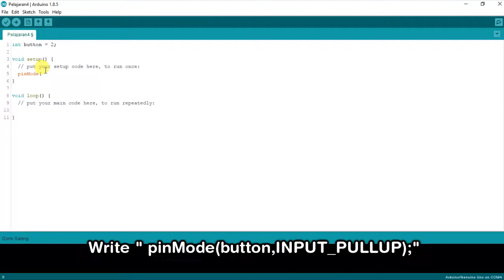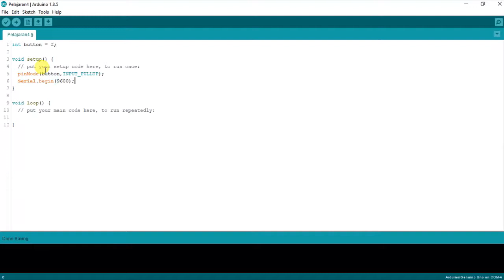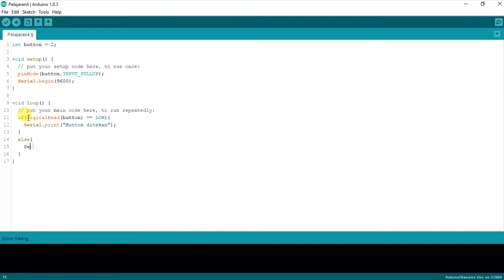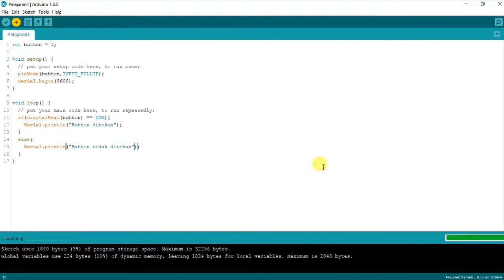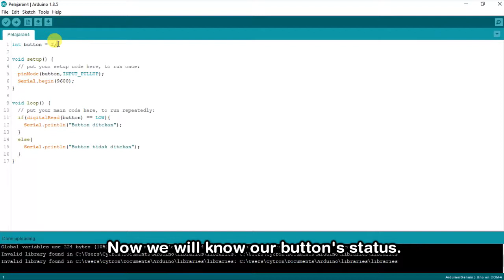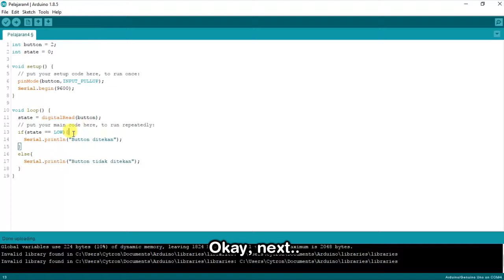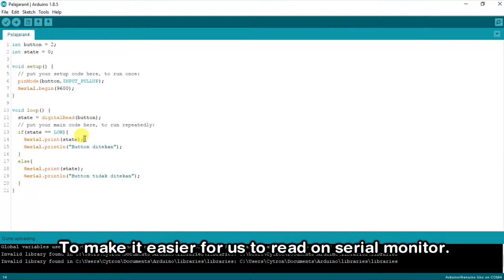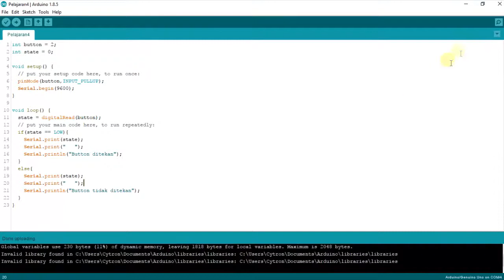Getting started with MakerUNO- Lesson 5 Communicating with Computer (BM)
Maker UNO is a new Arduino Compatible board from Cytron Technologies with some added features.

In this Video we will share the step on how to use this board, it is very suitable for a beginner.

Want to know more about our product?